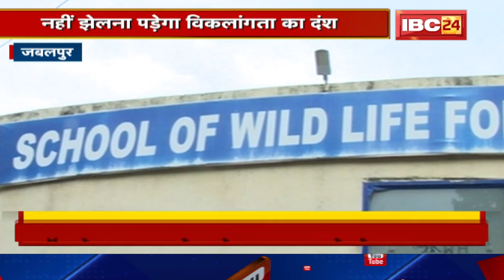Jabalpur के Nanaji Deshmukh Veterinary College की पहल। जानवरों के बनाए जा रहे कृत्रिम पैर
USP :-
1. On Road Project
2. Pollution Free
3. Connectivity
    # Railway Station - 5kms
    # AIIMS - 2kms
   # Tatibandh Bus Stand - 1kms
   # PTRSU - 4kms
4. Ring Road No. 2 proposed to become Gaurav Path

Features :-
1. Club House
2. Podium Garden
3. Temple
4. Boundary Wall Plantation

IBC24, Jabalpur के Nanaji Deshmukh Veterinary College की पहल, जानवरों के बनाए जा रहे कृत्रिम पैर